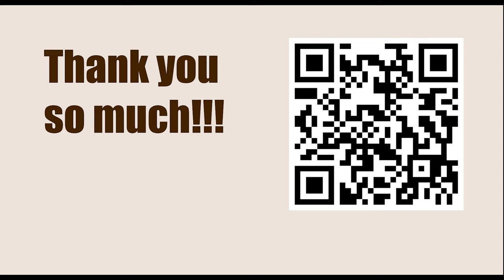Exercise 18 - Pinning || Fred Reinfeld - 1001 Sacrifices and Combinations